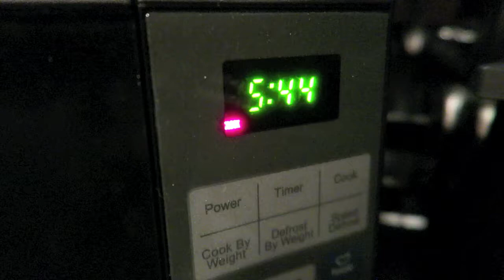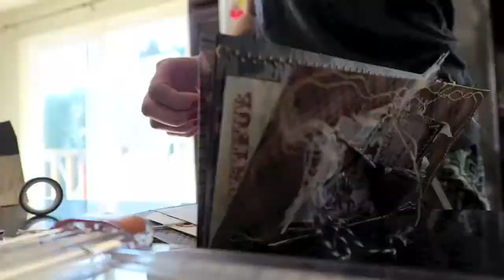Day in the life / stay at home/work at home mama with child in school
My etsy shop

We are family vloggers : Hans, Jessica, and our son Alyster from Portland, Oregon. We appreciate each and everyone one of you who watch our videos, interact with us and share this time with us. I believe this is EXACTLY where we are supposed to be in life. We have lots of fun, we have lots of hard times but mostly we have lots of love to share.

Our current schedule :
VLOGS : Monday-Friday
Extra videos (Challenges,reviews,DIY, Toy, ETC): Sat-Sun

FAQ:
How old is Alyster? He will be 4 Nov 2015